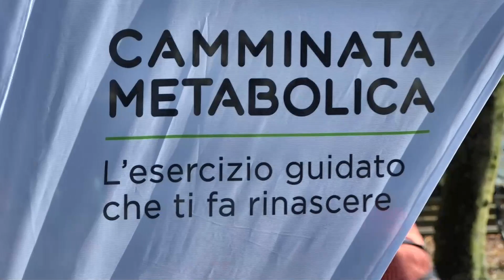2023 CAMMINATA IN ROSA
2023 CAMMINATA IN ROSA  un evento mirato, che nel mese della prevenzione, propone  una attività sportiva con lo scopo di raggiungere  il traguardo di una missione salutare.